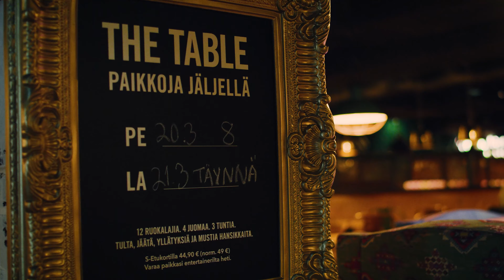Opiskelun ja työn parhaat puolet – Anne Joenkoski, ravintolapäällikkö ja YAMK-opiskelija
Anne Joenkoski työskentelee Lahden Amarillon ravintolapäällikkönä ja työnteon ohessa hän opiskeli  ylemmän ammattikorkeakoulututkinnon.

Restonomin AMK-tutkinnon suorittanut Anne halusi haastaa itsensä ja hakeutui opiskelemaan YAMK-tutkintoa liiketalouden puolelle.

"Uskon että kaikki opiskelu laajentaa näkökulmaa ja innostaa työelämään: työelämä muuttuu mielenkiintoisemmaksi."

Kumppanuudessa on voimaa! LAB-ammattikorkeakoulu ja Osuuskauppa Hämeenmaa tekevät yhteistyötä, ja moni LABin opiskelija työskenteleekin opintojensa ohessa Hämeenmaalla. Käytännön työtehtävissä opiskelijat pääsevät hyödyntämään opintojensa teoriaa ja vastaavasti työssä hankittu osaaminen siivittää opintoja eteenpäin.